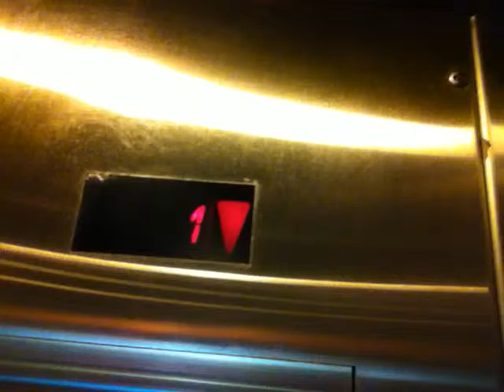Selfie Video In The Elevator: (2015!)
Here I Am Using My New IPhone To Take A Selfie Video Of The Schindler 330A Elevator At The Nordstrom Rack Store At The Shops At Skyview Center Mall In Flushing Queens New York City.  This Is One Of My New Favorite Elevators.  That's Why I Made This Film.  I Do Have 2-Other Videos Of This Elevator.  One On This Same Camera, But Not In A Selfie -Mode, & Another One On My Brand New Black FLIP Camera That Came On-Time, Which Was Ordered On Ebay.  Also, At The End Of This Video, A Song From "Demi Lovato" Called "Give Your Heart A Break" Plays On The Store's Radio.